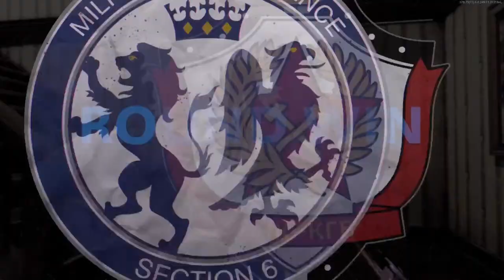Golden freddy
:3